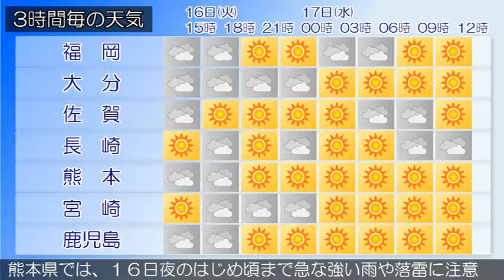2016/08/16 九州地方の天気予報 昼